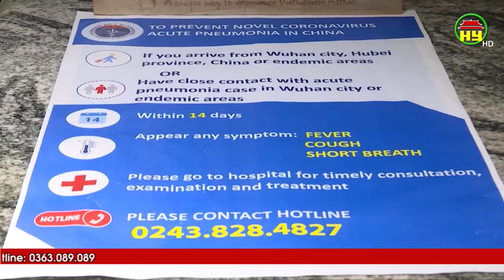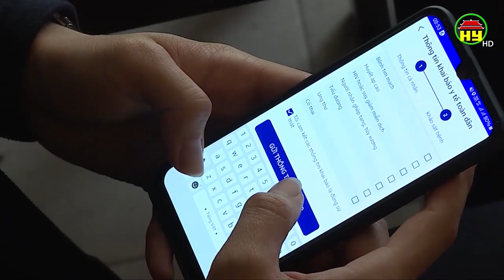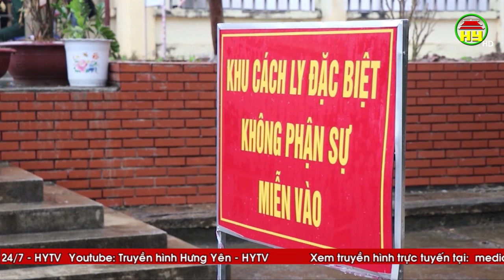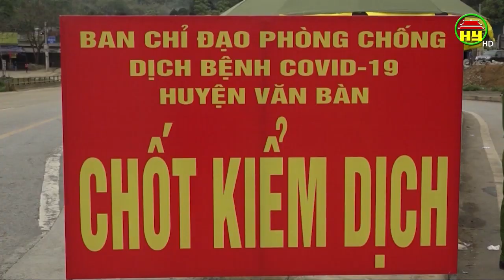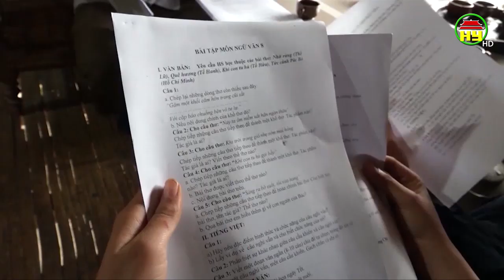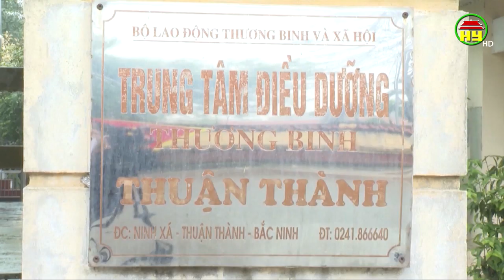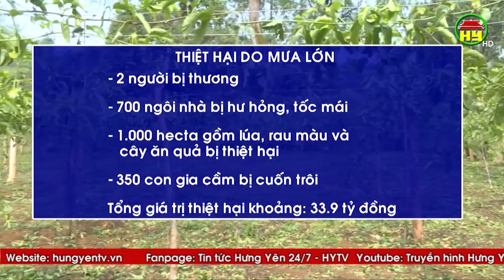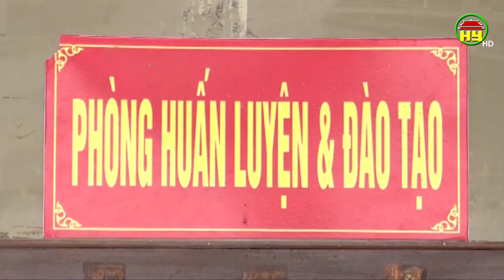Nhìn từ Phố Hiến thứ 4 ngày 15/04/2020